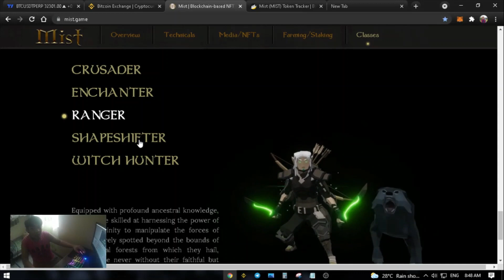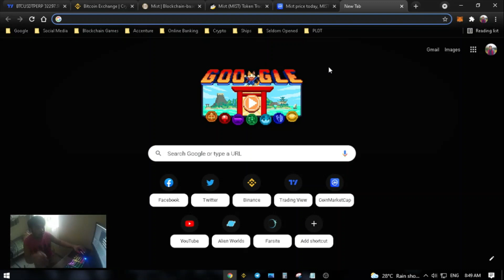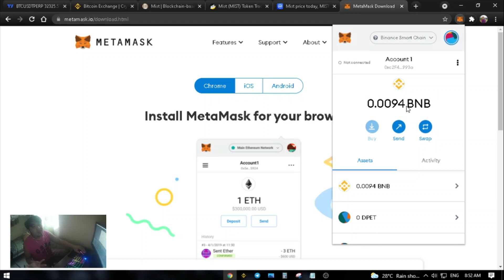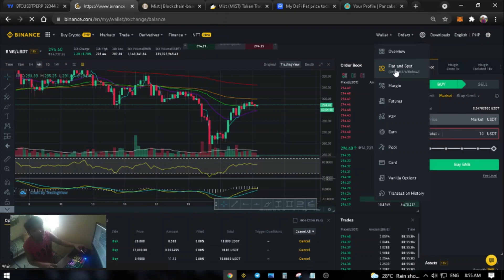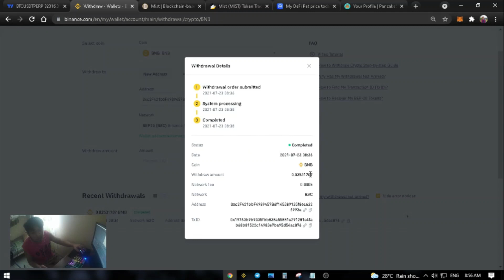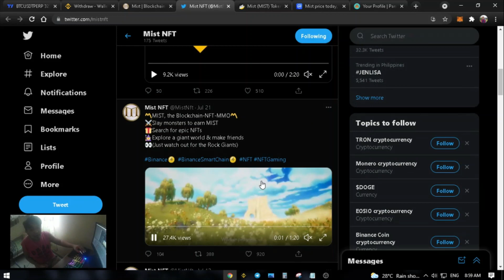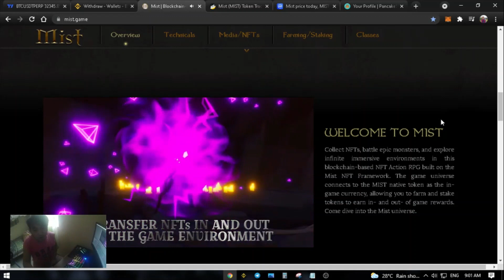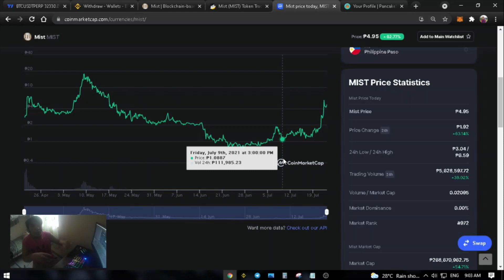GOT MY FIRST SWAP!! | HOW TO INSTALL AND USE METAMASK TO BUY $MIST| Frustraeder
First time ko nag-buy kanina using PancakeSwap, sinubukan ko muna before ko i-share, para sure na tama.. hehe!

Eto 'yung details sa baba..

Binance Smart Chain Info
Network Name: Binance Smart Chain
Chain ID: 56
Symbol: BNB

0x68E374F856bF25468D365E539b700b648Bf94B67